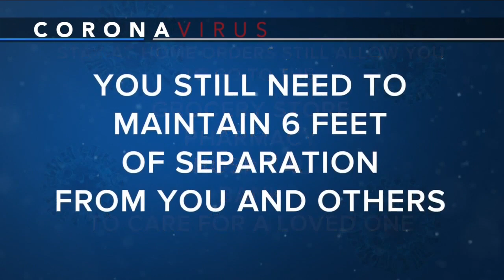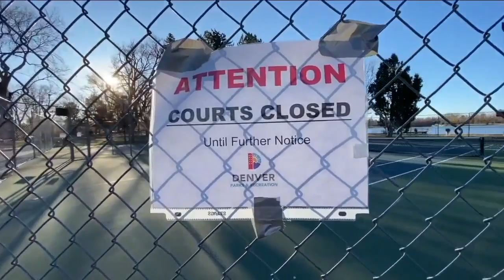What is Denver's stay-at-home order about? Your coronavirus questions answered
Denver's stay-at-home order went into effect at 5 pl.m. Tuesday, but what does the order mean for your and your family? Denver7's Jessica Porter has some answers.